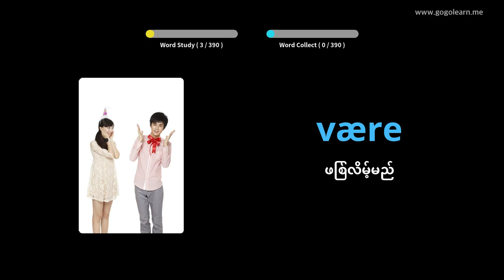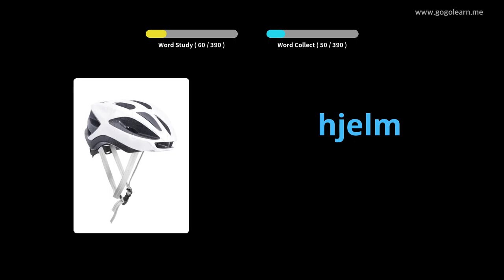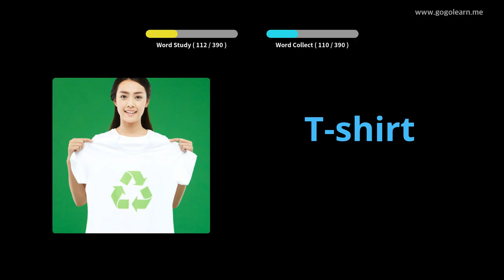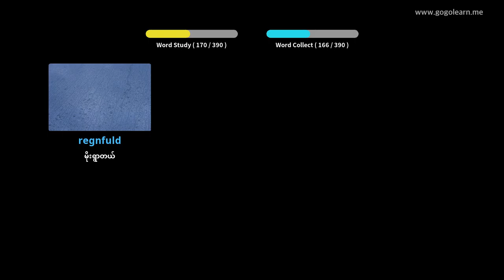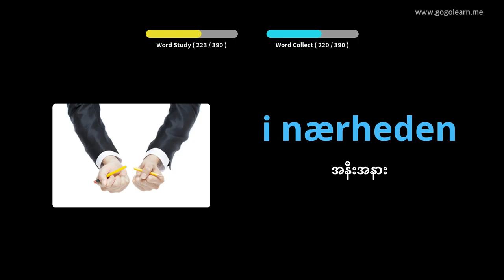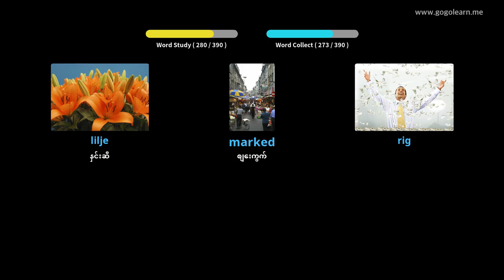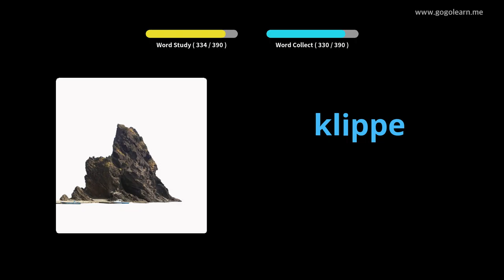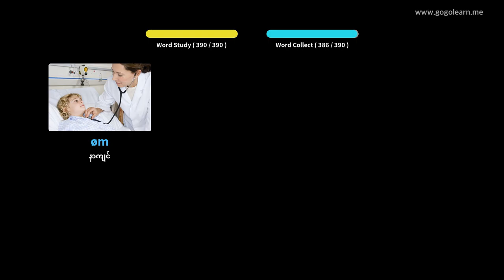ဒိန်းမတ်ဝေါဟာရအလယ်တန်းကျောင်း 1 |Golearn